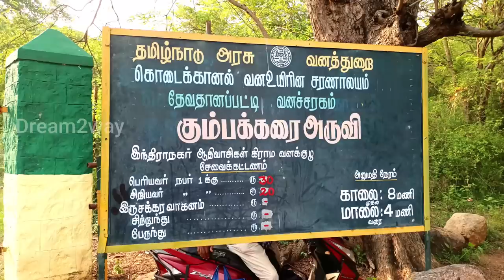Kumbakkarai Falls In Periyakulam | Theni Shooting Spot | Theni Tourist Places | Dream2way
The place is very well maintained. You need to walk a km to reach the falls.Battery cars are provided too. The place was breezy and fresh. Could spot a lot of butterflies too. The water was clean and you spot little fishes that nibble your feet. Recommended for a weekend get away.

Theni Shooting Spot